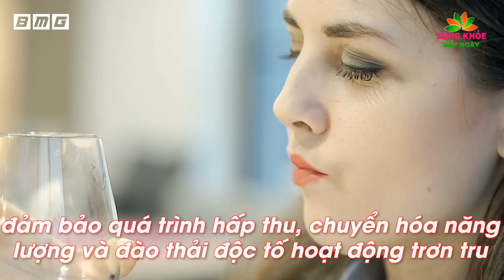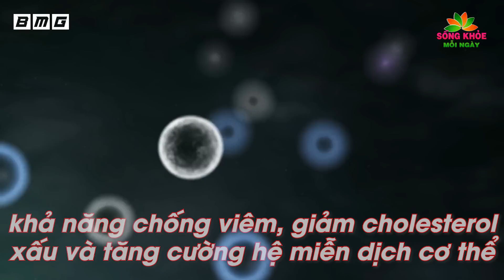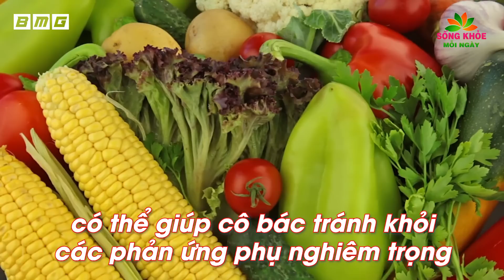Sau khi TIÊM VẮC XIN MŨI 2 phải NHỠ KỸ điều này kẻo NGUY HIỂM chết người